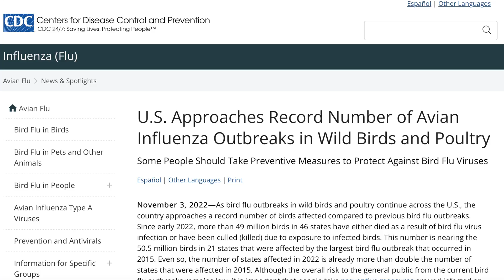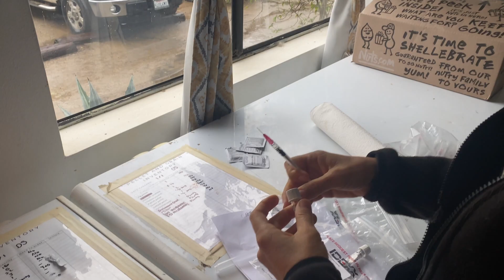My parrot got heavy metal poisoning (What I did when I couldn't figure how why my macaw was sick)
Metal toxicity such as zinc or lead poisoning in parrots is really scary and can lead to death. My ten year old blue and gold macaw was in kidney failure of the Christmas and New Year's holidays, and we took her to different veterinarians trying to figure out what was wrong.

Even with my decades of experience as a zoo keeper and bird care giver, I was caught off guard by the sudden onset of symptoms. Watch to learn how my knowledge and experience helped in this situation and how to be prepared for any unexpected health emergencies with your feathered friends.

► Join a community of passionate bird owners and learn from hundreds of hours of science and behavior based on demand courses and live trainings - FREE for 2 weeks!

Our mission at Avian Behavior is to strengthen the connection between animals and the humans that care for them with the most progressive and positive reinforcement techniques.